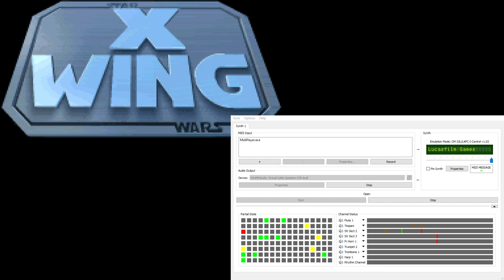X-Wing Super-CM-32L OST - Death Star Plans (Extra Reverb)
This music plays during TOD 2 Cinematic 1, also during TOD 5 Cinematic 1.